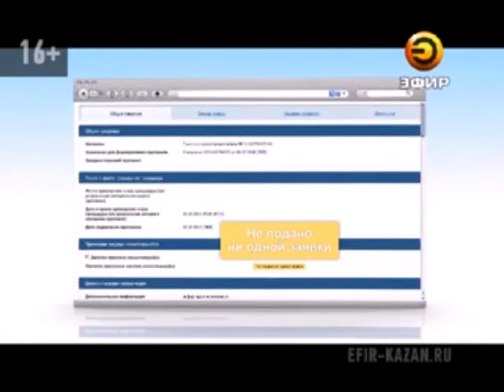Транспортный коллапс может наступить уже в феврале